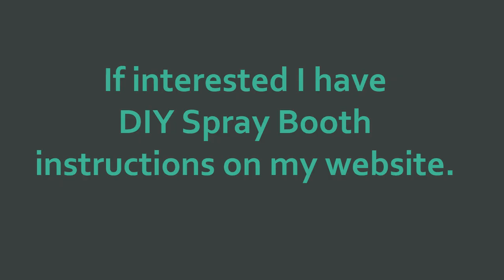Short Gourd Airbrush by ChrisInArt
Airbrushing on a hard shell gourd with a portable compressor.
Airbrush and Compressor available on AliExpress